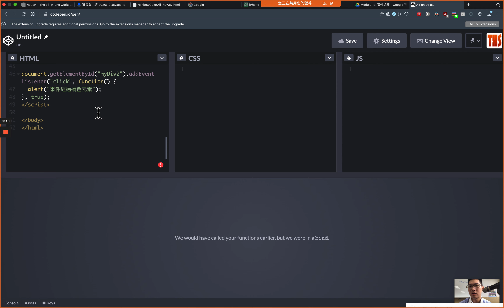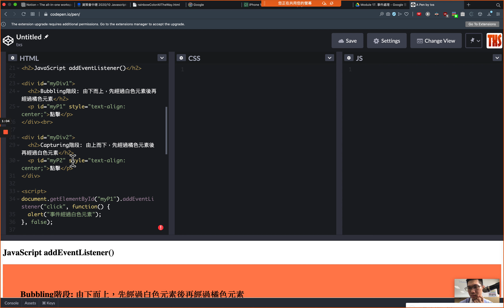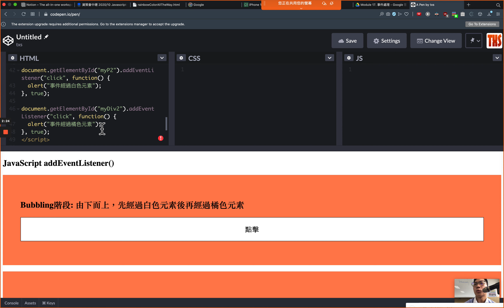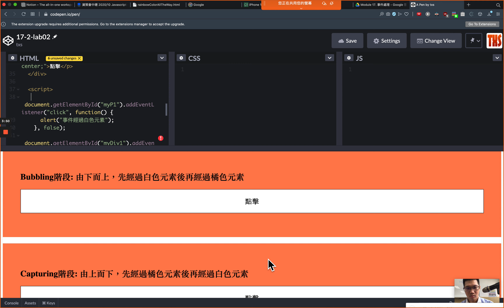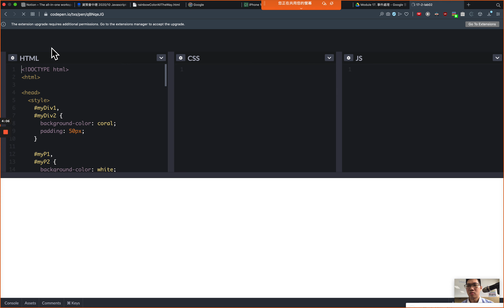17-2 範例 addEventListener: Bubbling, Capturing JavaScript 網頁程式設計入門教學課程 | 安迪TV | AndysTV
0:00 歡迎訂閱 🔔 ！按讚 👍 分享 🔥 與留言 💬

大家好我是安迪👨🏻‍💻，如果有問題歡迎留言問我 🗣！
影片有許多地方要改進開場、贅字、畫面比例、聲音、畫面、燈光、轉場等等，會逐漸改善喔 🥴！有建議也非常歡迎跟我說，也歡迎大家分享給朋友一起學習 🤓！